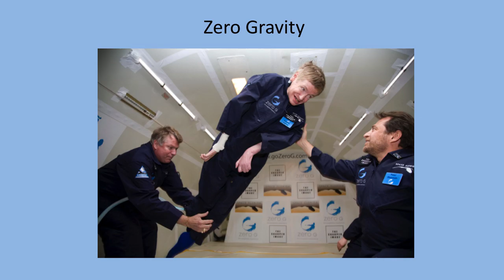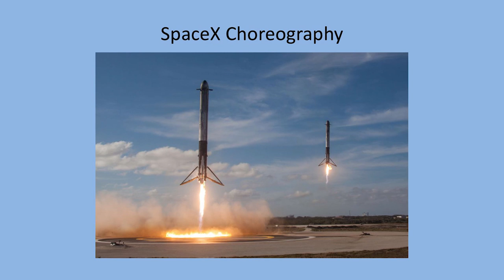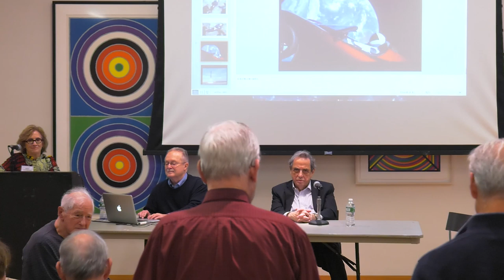A Tribute to Stephen Hawking | The New School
A lecture by John Gillespie and Reuven Opher, two of the Institute for Retired Professionals' at The New School own distinguished scientists, on the life and work of renowned scientist Stephen Hawking, who died on March 14, 2018. Hawking was an English theoretical physicist, cosmologist, and author, who was director of research at the Centre for Theoretical Cosmology at the University of Cambridge at the time of his death. He was the Lucasian Professor of Mathematics at the University of Cambridge between 1979 and 2009.

Mediator: Ruth Mackaman

IRP Member Speakers:

Reuven Opher, Cosmotologist

John Gillespie, Astrophysicist

Friday, November 2, 2018 at 1:00 PM
Wollman Hall, 65 West 11th Street, Room 500